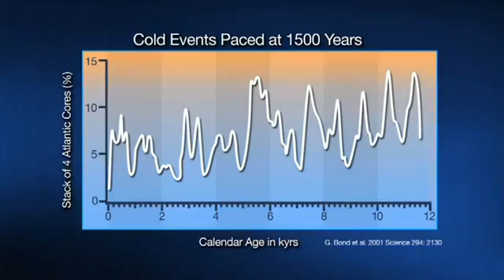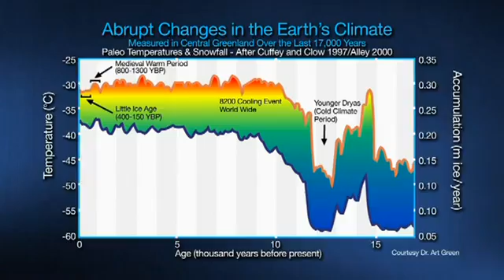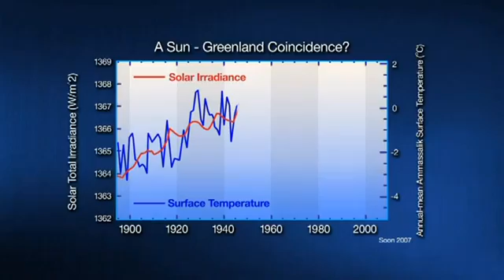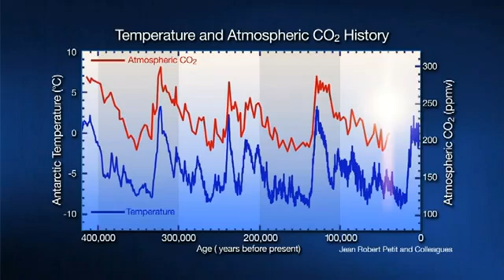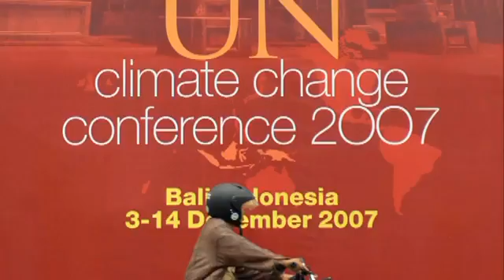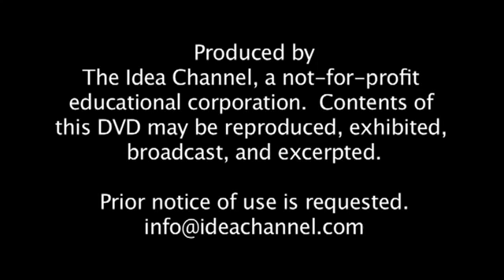Unstoppable Solar Cycles - The Real Story of Greenland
The Idea Channel

Experts featured:

Rie Oldenburg
Curator, Narsaq Museum

Ingibjorg Gisladottir
Guide, Battahlid Ruins